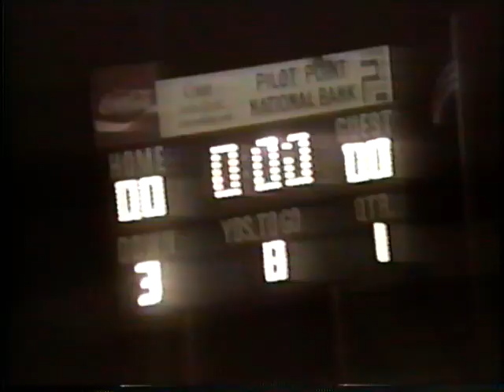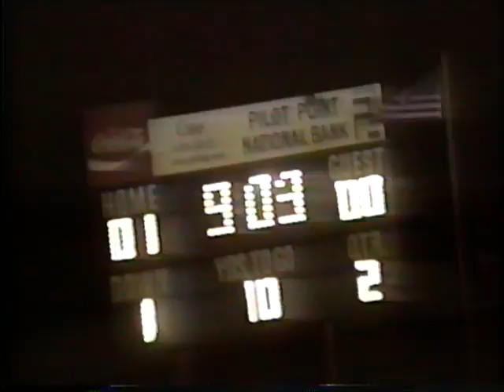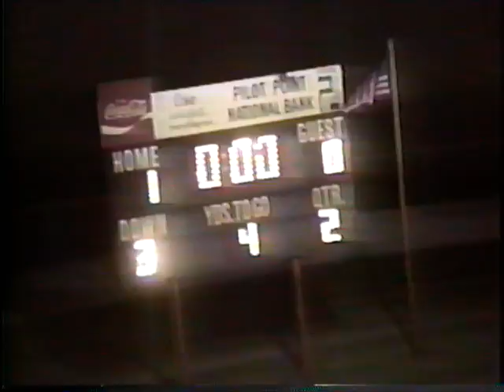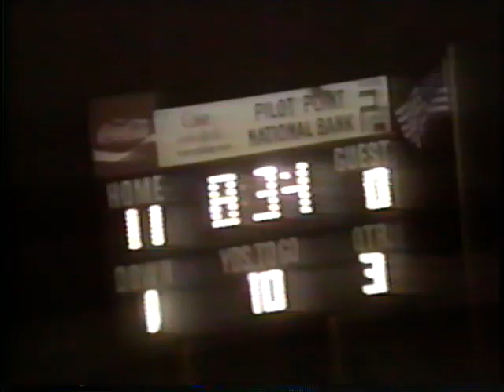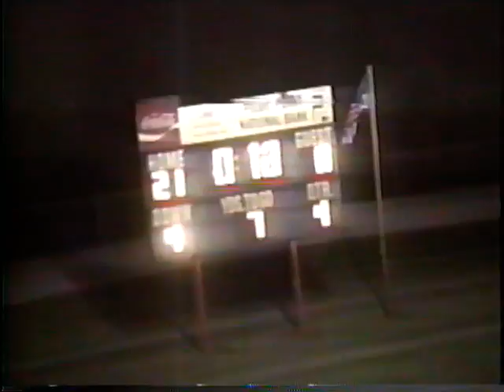Howe Bulldogs at Pilot Point Bearcats, 9/28/1990